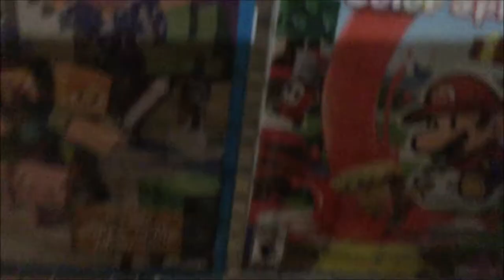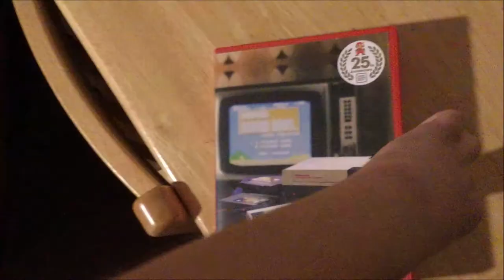Ted! Goes To Gamestop (Episode 19)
Ted has made a terrible mistake and he needs to go back in time.